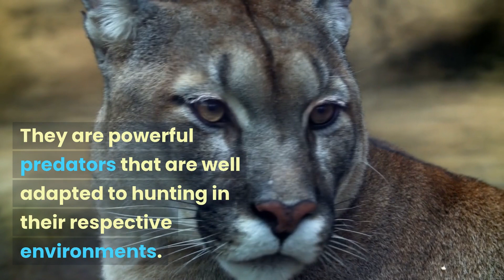About panther to know more watch this video